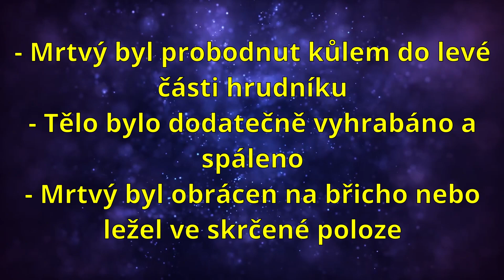Existuje Upír? - Pravda nebo Fikce? | Tajemná záhada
V dnešním videu se podíváme jestli upíři existují. Řekneme si jejich charakteristiku a poukážu na důkazy naznačující jejich existenci. Budou to hlavně důkazy z území České republiky.

Tagy:
upir
upiri
celakovice
blov
levin
prisera
monstrum
nestvura
znepokojujici
strasidelne
desive
tajemna
zahada
existuje
dukaz
dokument
cz
cesky
ceska republika
charakteristika
existence
film
serial
bigfoot
lochneska
vlkodlak
pravda
fikce
fakta
fakt
drakula
dracula
nosferatu
transylvania
transylvanie
transilvanie
sedmihradsko
napichovac
vampir
akta z